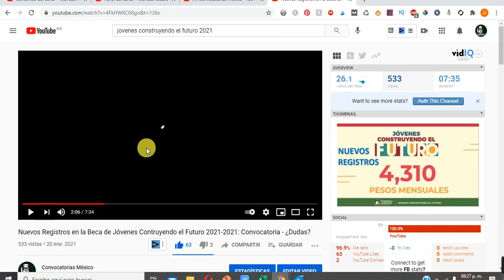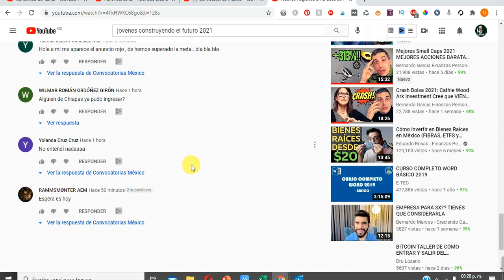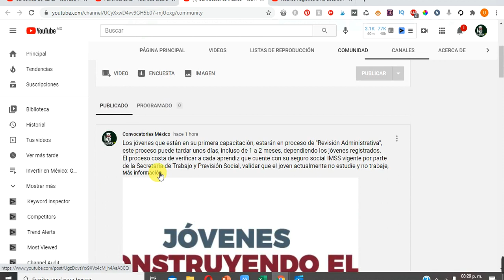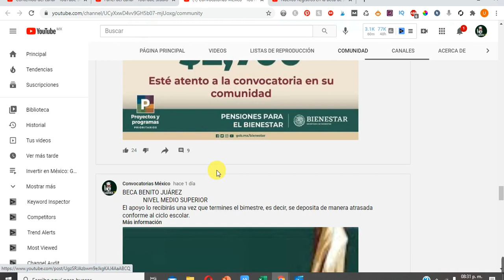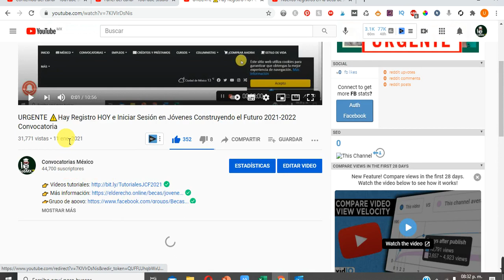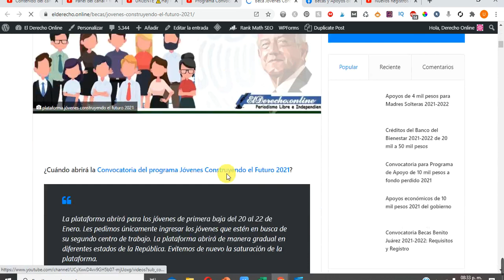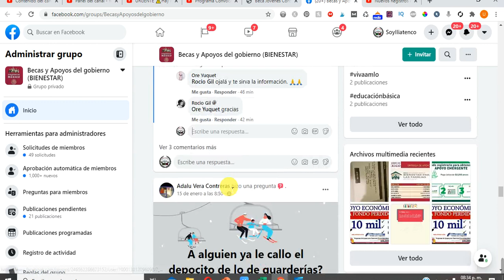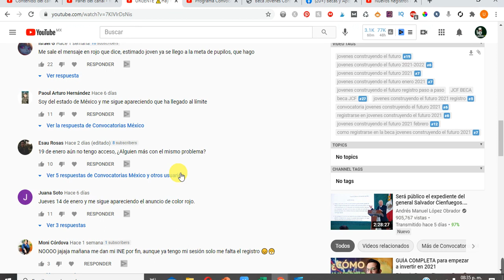URGENTE ⚠️Hay Registro HOY e Iniciar Sesión en Jóvenes Construyendo el Futuro 2021-2022 Convocatoria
Este vídeo se escucha  un poco  mejor...